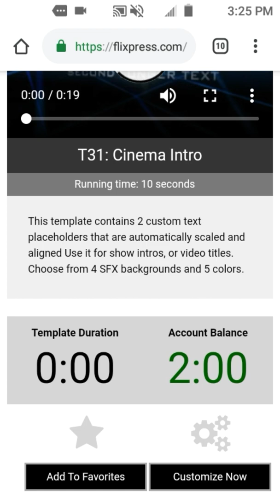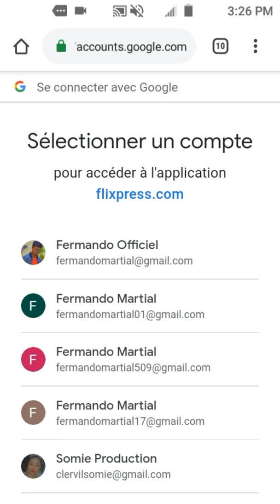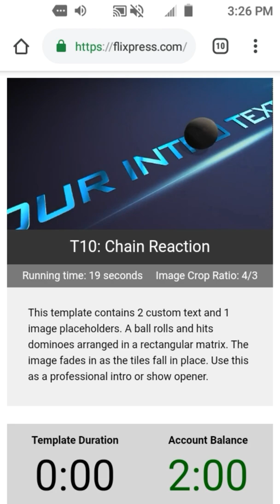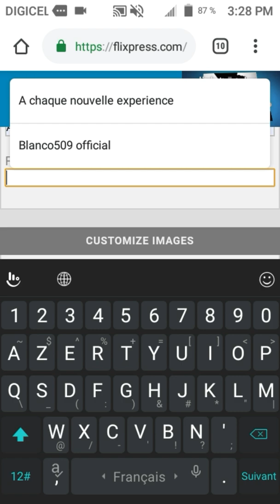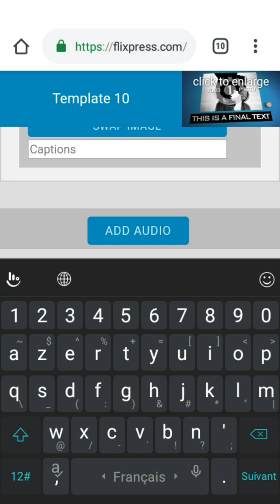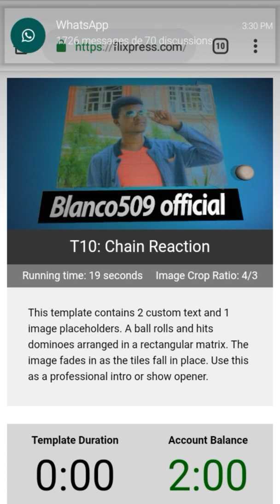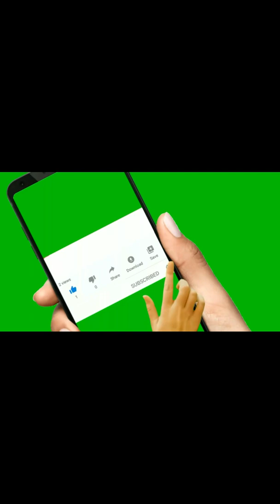Tutoriel Comment faire une intro pour sa chaîne YouTube sans Logiciel en 2020 Vidéo (HD) ?